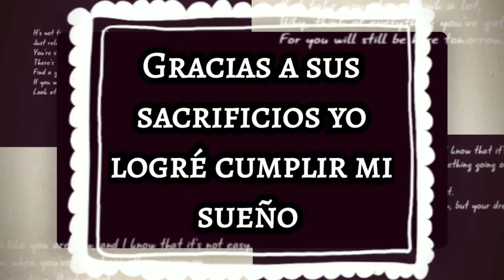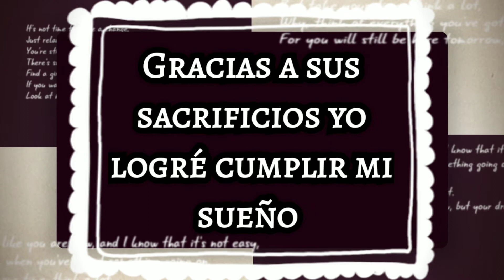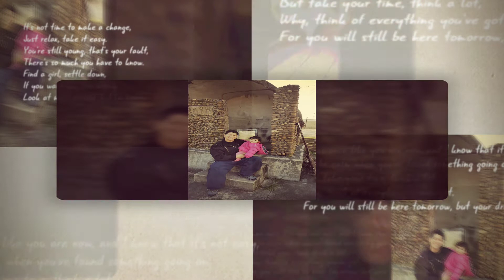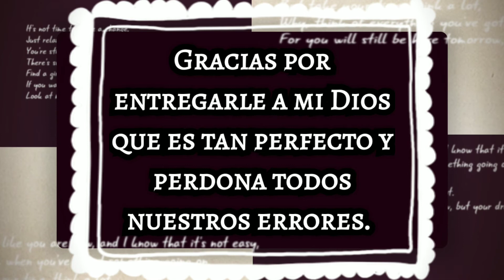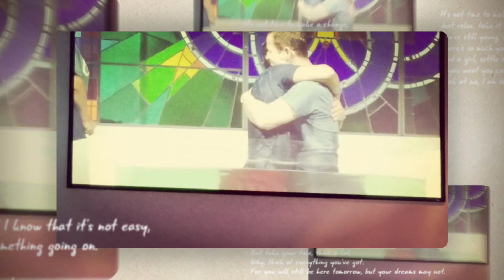Happy Father's Day 2020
Sometimes it takes us several decades to realize the huge sacrifice our parents have made for our future and better live